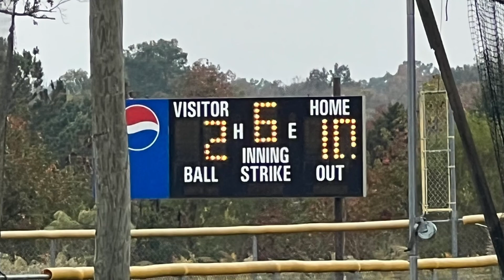Harris Road MS Softball vs Northwest Cabarrus 10/12/2022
Victory 10-2